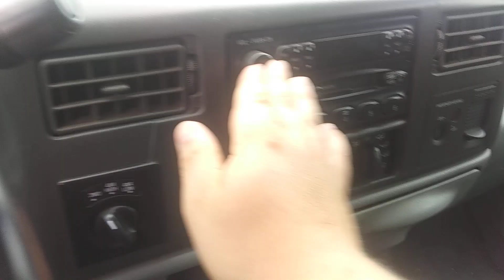2004 F250 6.0 startup 7-2